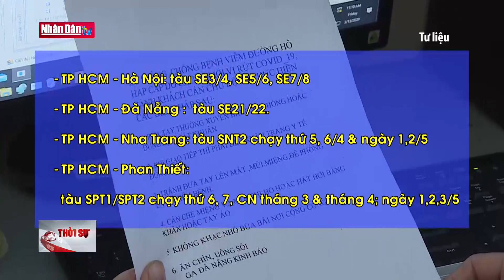Lịch chạy tàu dịp nghỉ lễ 30/4 và 1/5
Lịch chạy tàu dịp nghỉ lễ 30/4 và 1/5 Truyền Hình Nhân Dân
1. Dự Báo Thời Tiết Hôm Nay